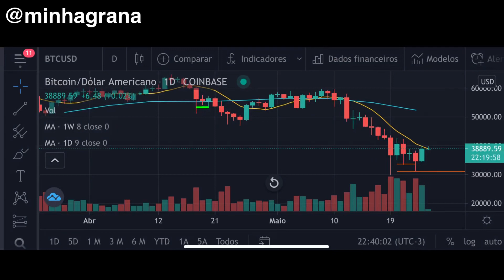Queda do Bitcoin - O que você aprendeu nessa queda? Estamos em alta novamente?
*Comece a investir em Bitcoin, abra sua conta e ganhe R$10,00 no primeiro depósito*